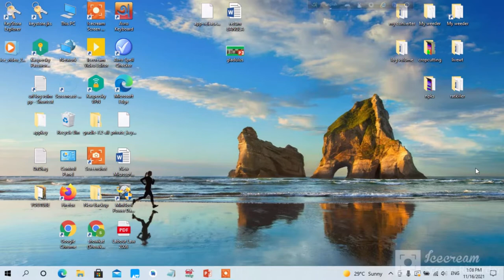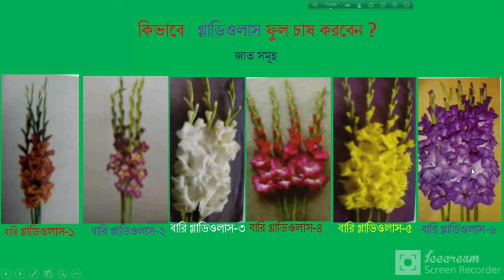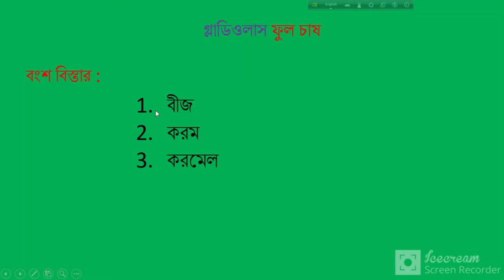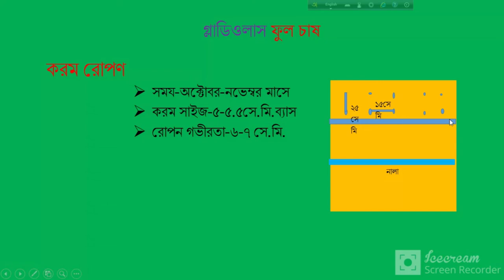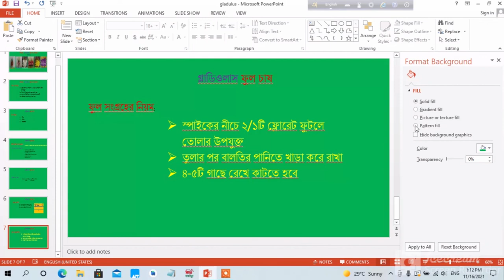কিভাবে গ্লাডিওলাস ফুল চাষ করবেন ?